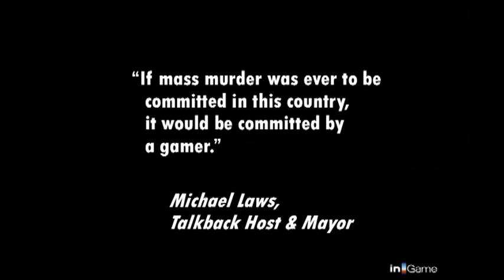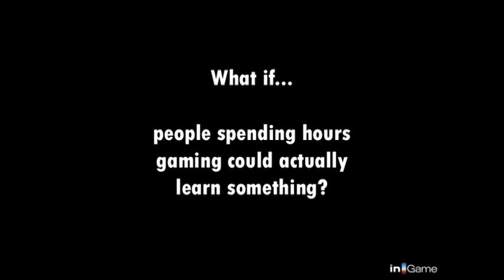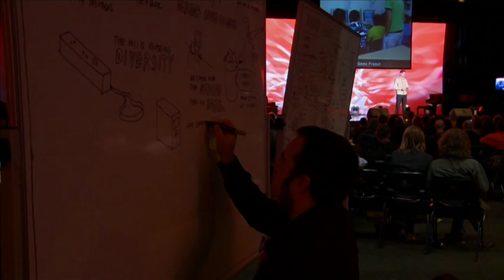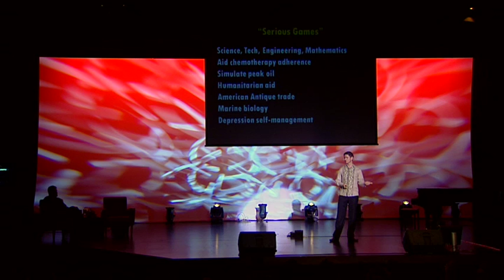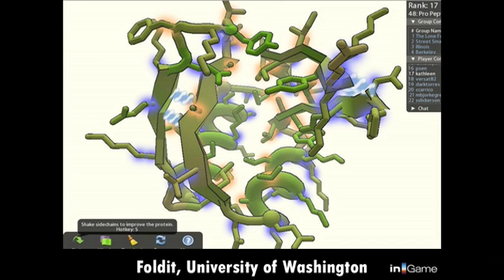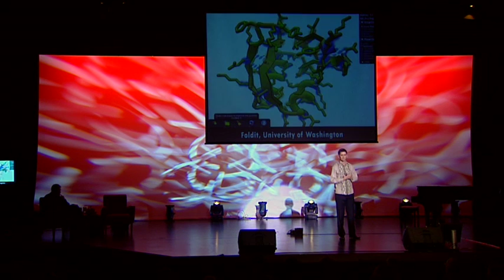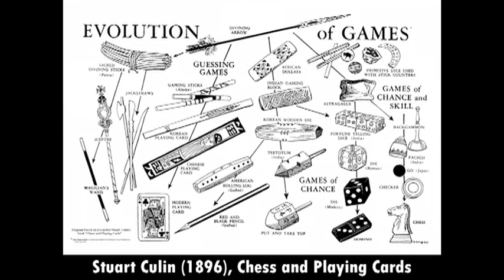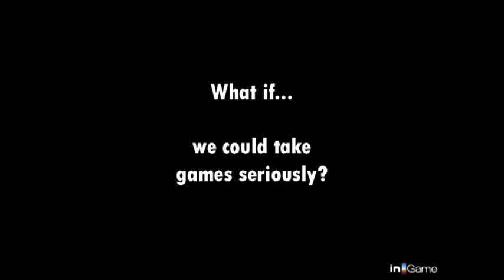What if...games could do good?: Stephen Knightly at TEDxAuckland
TEDxAuckland September 26th, 2010.
Stephen is a Director of video games consultancy InGame and technology and innovation marketing consultancy Pursuit PR, but has turned his longtime passion for creating video games into an income and a positive contribution.